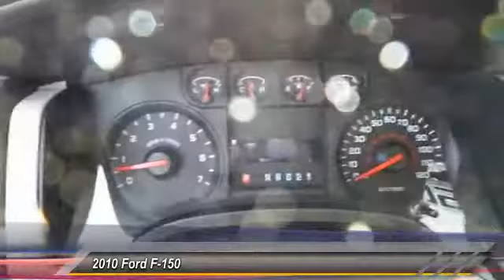2010 Ford F-150 Midland Texas AKA24377P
2010 Ford F-150 2WD Reg Cab 145 XL